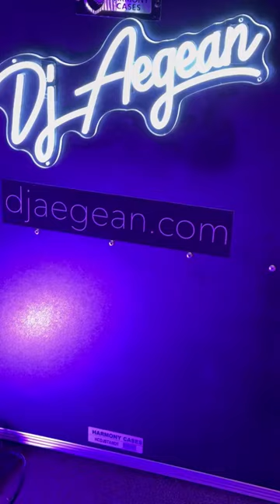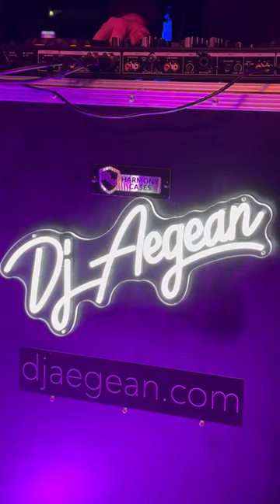Good Vibes in St Pete Spa Beach Bistro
Thanks for everyone being there with me. You are an awesome audience and you are going to remain always like that...